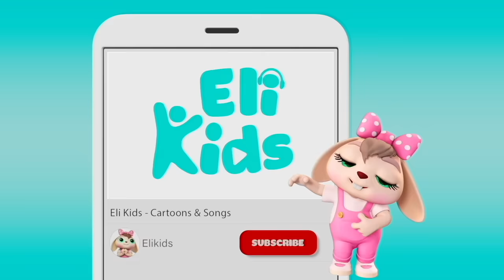Teddy Bear Song | Eli Kids Songs & Nursery Rhymes